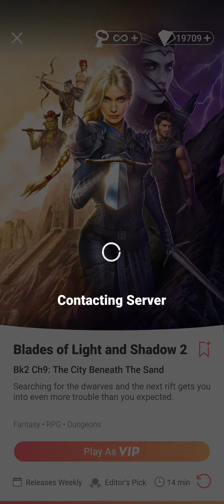Choices: Blades of Light & Shadow, Book 2 - Chapter 9 | ♀️ Female Orc MC 👹 | ❤️ Imtura (Diamonds 💎)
Chapter 9: The City Beneath The Sand
Searching for the dwarves and the next rift gets you into even more trouble than you expected.

Gender: Female
Race: Orc - Proud and Strong
Personality: Tough and Confident
Love Interest: Imtura Tal Kaelen